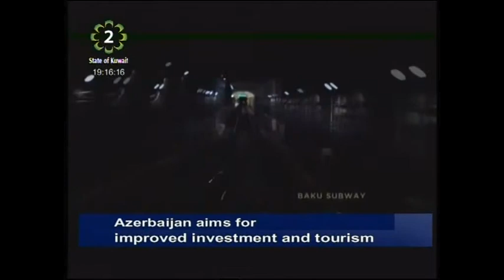Azerbaijan aims to improve investment and tourism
The summer family consumer exhibition took place for 2 weeks at Mishref Fairground. It included various shops and boutiques for the whole family.
The exhibition also included children play areas with various games for all children's ages.
Approximately 160 companies both local and international joined in to share with the public the latest in various products and services.